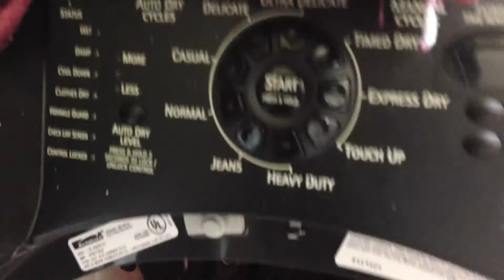Montgomery's Odyssey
Montgomery warming up to being with Labrador Retriever Rescue of Florida.